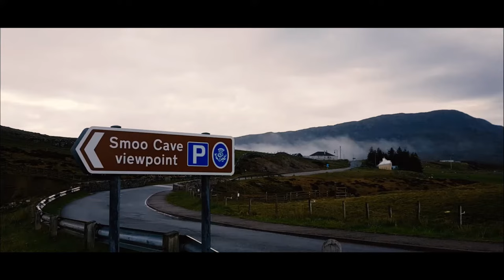Scotland's NORTH COAST 500 | In Under 3 Minutes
'Scotland's North Coast 500 | Samsung Galaxy S6 Cinematic Video' is a short film taken from a 4 day trip around Scotland's North Coast 500 (Route 500, filmed on a Samsung galaxy s6 smartphone.

GEAR USED:
Samsung Galaxy S6 Black
Joby GripTight GorillaPod Stand for Smartphones
Samsung Galaxy S6 tempered glass screen protectors

Scotland's North Coast 500 consists of more than 500 miles of the best the North Highlands has to offer. The route way runs to and from Inverness, venturing round the capital of the Highlands, up the West Coast and back via the rugged north coast.

Shot on a Samsung Galaxy S6 and edited using windows movie maker and Premiere Pro.